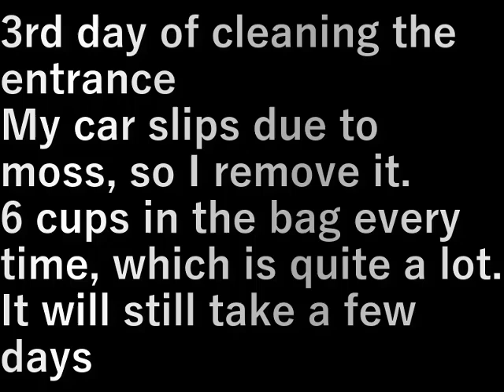玄関登り口の掃除3(2024.6.29)Entrance entrance cleaning 3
玄関登り口の掃除３日目
苔で車が滑るので取っています
毎回、袋に６杯出る結構な量
まだ２、３日かかるな

3rd day of cleaning the entrance
My car slips due to moss, so I remove it.
6 cups in the bag every time, which is quite a lot.
It will still take a few days

設備屋の適当田舎暮らし